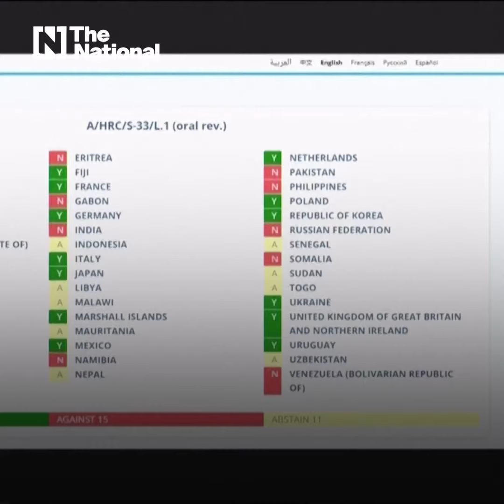UN votes to investigate abuses in Ethiopia conflict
The resolution, brought by the EU and backed by western states, passed despite objections from Ethiopia, which dismissed the accusations.